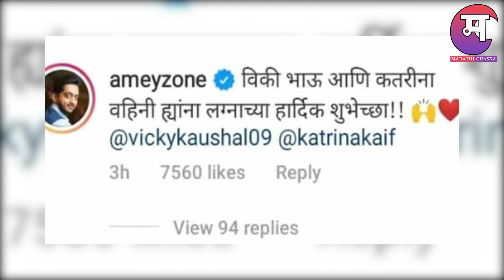‘विकी भाऊ अन् कॅटरिना वहिनी | Marathi Actor | Vicky | Katrina | Marathi Chaska